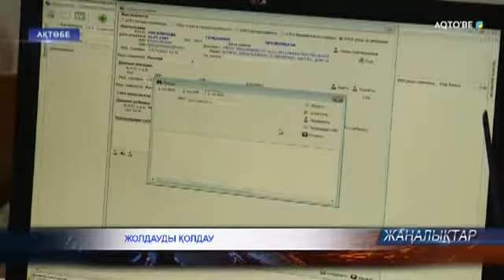Елбасы Жолдаудын қолдау